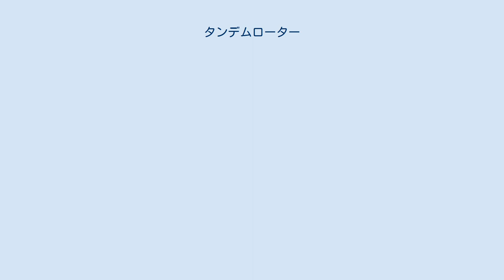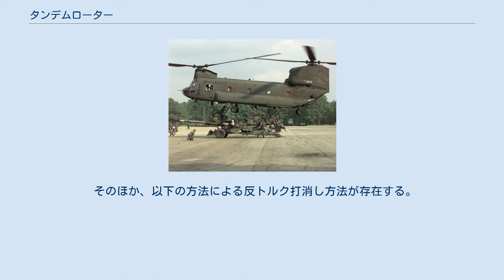タンデムローター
タンデムローター機　CH-47 チヌーク 一般的なメインローター + テイルローターの形態 (UH-1) タンデムローターとは、ヘリコプターにおいてカウンタートルクを打ち消す方式の1つで、ローターが前後に2つ配置されているヘリコプター。
 縦揺れに対する操縦安定性が高く、前後方向の重心移動範囲も広い利点を持ち、ヘリコプターの重量に対してローターが小さくてすむため、構造的にも有利である。
反面、低い前進速度での安定性が低い、ローターのブレード数を増やすことが難しく騒音対策や効率向上がしにくい、などの短所がある。
 多くのヘリコプターでは、機体中心部付近に大きなメインローター（回転軸は垂直）を、機体後部へと伸びたブームの先端に小さなテイルローター（回転軸は水平左右向き）を設ける方式を採用しており、メインローターによるトルクをテイルローターの推力で打ち消して、機体の回転を防いでいる。
 これに対してタンデムローター式のヘリコプターでは、機体上部にメインローターに相当する大きなローターを2つ、前後に並べて設置し（回転軸はどちらも垂直）、互いに逆向きに回転させることでトルクを打ち消している。
CH-47 チヌークが代表例。
 旧ソ連のミル設計局やアメリカのカマン社ではローターを左右に並べるサイド・バイ・サイド・ローター式のヘリコプターを設計した。
また旧ソ連のカモフ設計局ではローター軸を共用する二基一対のローターが上下で反転する同軸反転形式のヘリコプターを設計している。
ローターを傾けて水平飛行も行うティルトローターのV-22は、左右に並列配置する形態をとっているが、これは水平飛行時にプロペラとして使用するという設計要求から採用された配置でありミル設計局の思想とは若干異なる。
 そのほか、以下の方法による反トルク打消し方法が存在する。